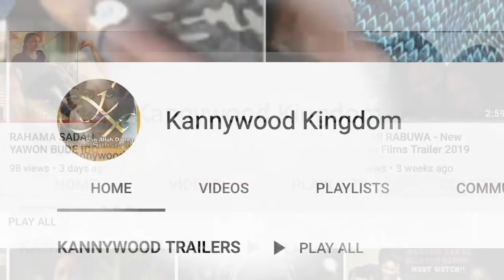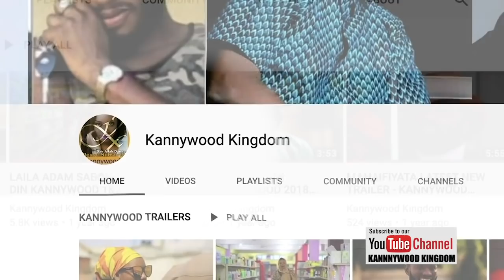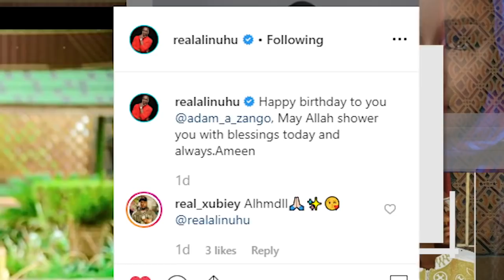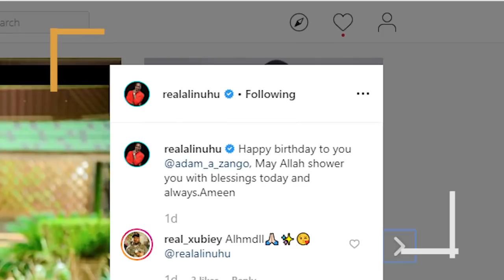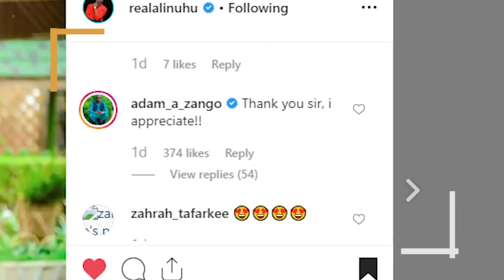SABABBIN LABARAN KANNYWOOD | RIKICI !! ADAM A. ZANGO YA KARA RANTSUWA DA ALQUR'ANI !!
arewazonetv AREWAZONE TV || hausa language cinema kannywoodflixtv MANYAN MANYAN LABARAN KANNYWOOD 0CTOBER 2019
_ Cikakken Abinda ya faru tsakani Adam A. Zango da wani Malami
_ Mustapha Na Buruska gargadi Adam A. Zango akan Rantsuwa
_ Ali Nuhu yaba Jama'a Mamaki Akan Adam A. Zango
_ Ali Jita Ya Sake Sabuwar Waka da Rahama Sadau
_ Hafsat Idris tayi murnar samun mabiya Miliyan Daya a Istaqram